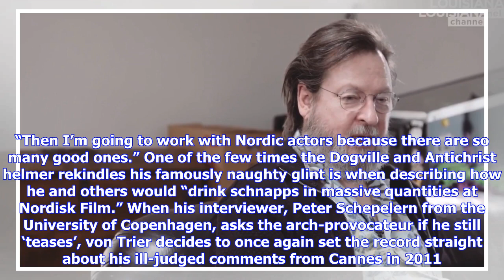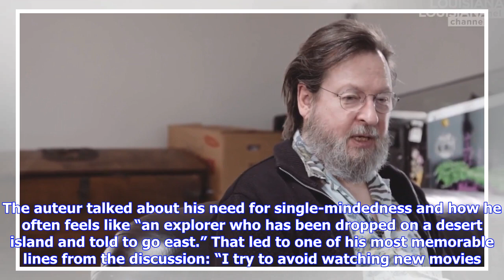Breaking News | A Subdued Lars Von Trier Talks Cannes Comeback Movie & Addiction: “I Felt Horrible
Breaking News | A Subdued Lars Von Trier Talks Cannes Comeback Movie & Addiction: “I Felt Horrible During Filming”

Filmmaker Lars von Trier remains his own worst enemy. That was one of the obvious takeaways from an engrossing but also slightly concerning new discussion with the polarizing director. In a rare interview given this month to the in-house TV channel of Denmark’s arts platform The Louisiana Museum, a pale, hirsute and subdued von Trier discussed his on-going battle with addiction and his now infamous expulsion from Cannes in 2011. “I felt horrible during filming for this film, and that’s not anyon...